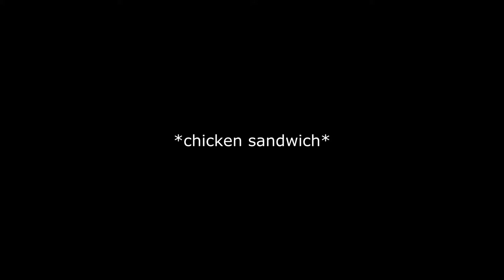ALL FOR A CHICKEN SANDWICH | Official Sketch